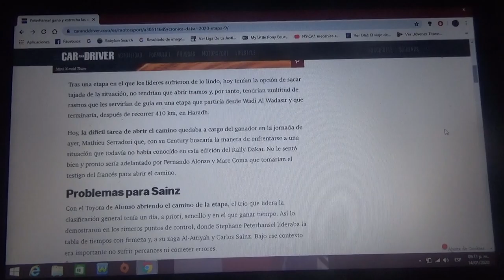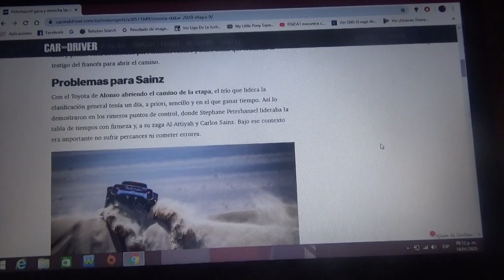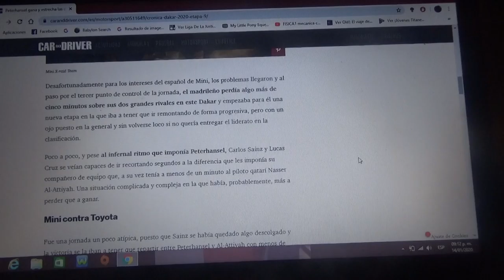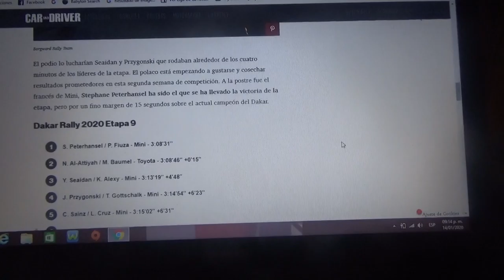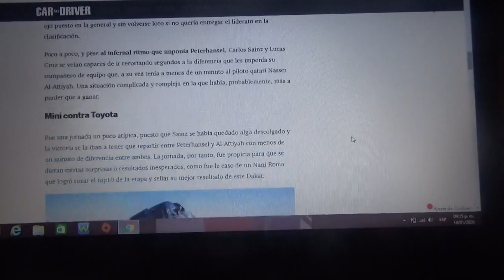Resumen Etapa 9 Rally Dakar 2020